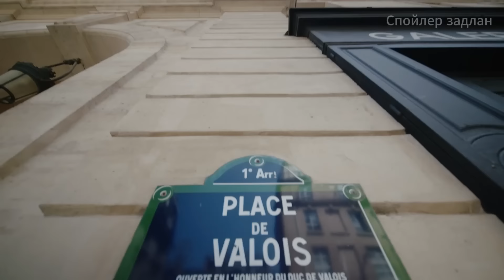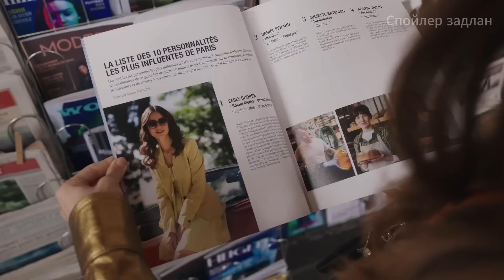ЭМИЛИ ПАРИСТ ҮЛДЭВ...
За бүгдээрээ сайн биз дээ? Emily in Paris-ийг тэсэн ядан хүлээж буй үзэгчид нилээдгүй байгаа байх. Сүүлийн бүлэг яаж дууссаныг санаж байна уу? Эмили маань Чикаго руу буцах уу? Паристаа үлдэх үү? гэсэн сонголтын өмнө тулж ирсэн шүү дээ. Мэдээж эмили парист үлдэхгүй бол кино үргэлжлэхгүй гэдгийг та бид мэдэж байгаа. Бас шинэ бүлэг ихээхэн эвгүй нөхцөл байдалд эхэлж байгаа шүү дээ.

KinoZadlan Кино задлан